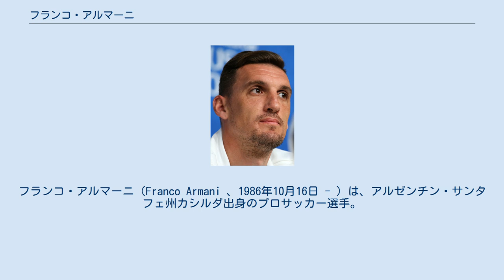フランコ・アルマーニ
フランコ・アルマーニ（Franco Armani 、1986年10月16日 - ）は、アルゼンチン・サンタフェ州カシルダ出身のプロサッカー選手。
サッカーアルゼンチン代表。
CAリーベル・プレート所属。
 フェロカリル・オエステでプロキャリアをスタート。
2008年、デポルティーボ・メルロに移籍。
 2010年、コロンビアの強豪クラブ・アトレティコ・ナシオナルに移籍。
ナシオナルでは安定したセービングでチームを支え、2016年にはクラブ27年ぶりとなるコパ・リベルタドーレス優勝を果たした。
 2018年1月、300万ドルでCAリーベル・プレートに移籍。
同年正GKとしてリベルタドーレス杯の優勝に貢献。
 妻がコロンビア人のためコロンビアの市民権も有しており、このためコロンビア代表が招集を検討していたこともある。
しかしアルマーニ自身は生まれ育ったアルゼンチンのためにプレーすることを望んでいた。
 2018 FIFAワールドカップ・南米予選ではセルヒオ・ロメロが正守護神の座に就いていたが、所属するマンチェスター・ユナイテッドFCではダビド・デ・ヘアの控えであったため、リーベル・プレートでレギュラーを務めていたアルマーニを推す声も多数上がっていた。
 2018年5月、2018 FIFAワールドカップに参加する代表メンバー23人の一人に選ばれた。
グループステージ2戦目のクロアチア戦で不安定なパフォーマンスを見せたウィリー・カバジェロに代わり、第3戦のナイジェリア戦で念願のアルゼンチン代表デビューを果たした。
決勝ラウンド1回戦のフランス戦でも引き続き起用されたが、4失点を許し敗退した。
 2019年南米選手権1次リーグB組第2戦、パラグアイ戦では相手パラグアイのPKをストップするなどの活躍で、アルゼンチンは1次リーグ敗退を逃れた。
 アトレティコ・ナシオナル リーベル・プレート